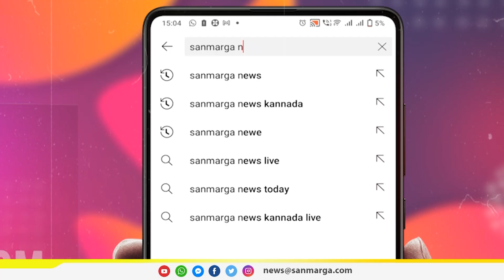ಕಾಂಗ್ರೆಸ್ ಗ್ಯಾರಂಟಿಗೆ ನಾಗರಿಕರ ವಾರೆಂಟಿ: ರೈಲಲ್ಲೊಂದು ಅಭಿಪ್ರಾಯ ಸಂಗ್ರಹ | SANMARGA NEWS